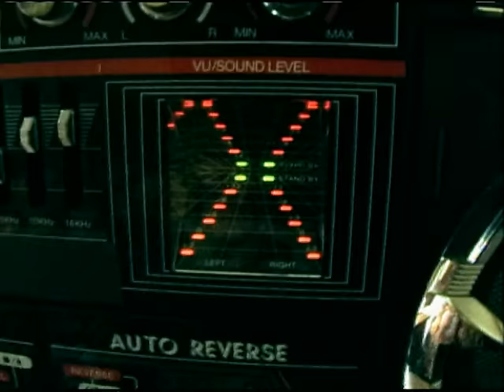Eagles of Death Metal - I Got a Feelin (Just Nineteen) (Video)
Music video by Eagles Of Death Metal performing I Got a Feelin (Just Nineteen). (c) 2006 Downtown Recordings LLC under exclusive licence to 20-20 Entertainment LLC